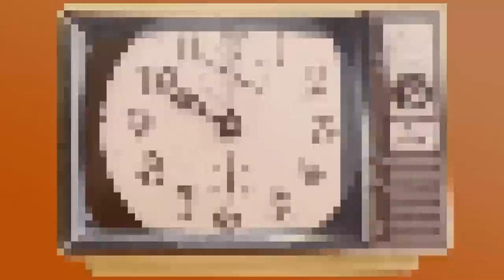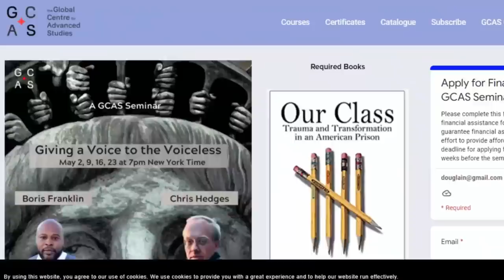End Middle Class Environmentalism! (ft. Matt Huber)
Matt Huber is a professor of geography at Syracuse University. His new book, Climate Change as Class War: Building Socialism on a Warming Planet, will be out from Verso Books in May 2022. His book discusses the failures of an environmental movement built and dominated by the Professional Managerial Class.